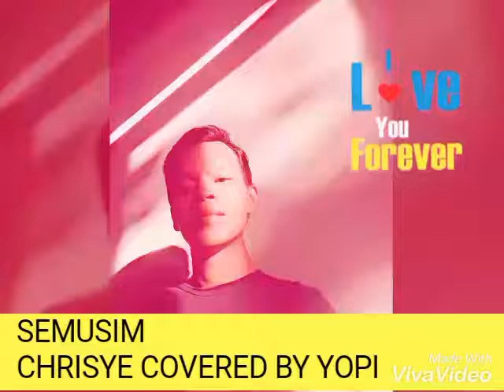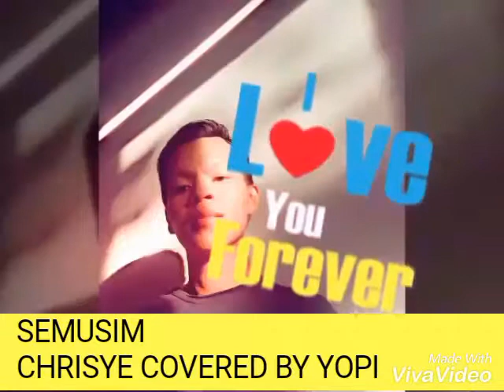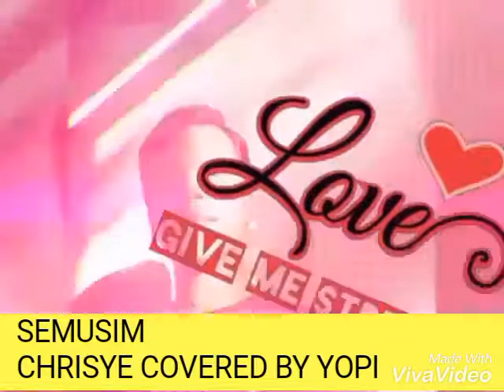Semusim Chrisye covered by Yopi